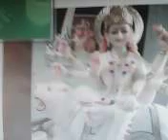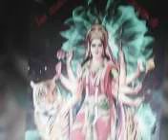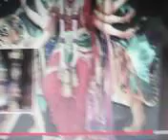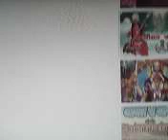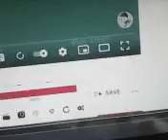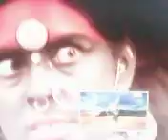SINGER SURJA RAM BHEEL, DEVI BHAJAN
IT RECORDED BY GUMAN SINGH RATHORE FROM ANWANA